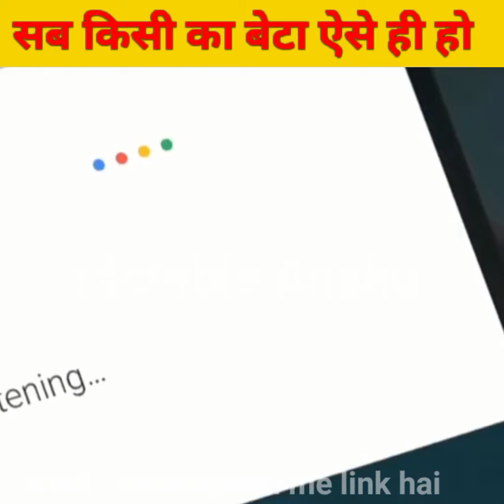काश सबका बेटा ऐसे ही होते